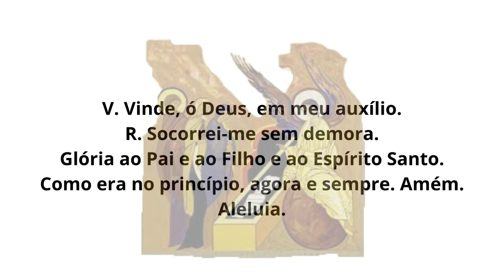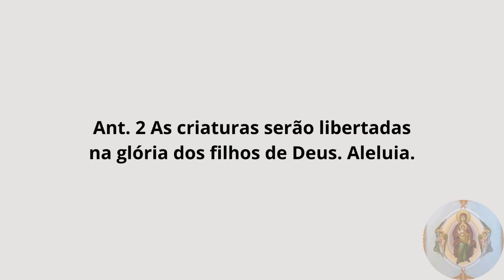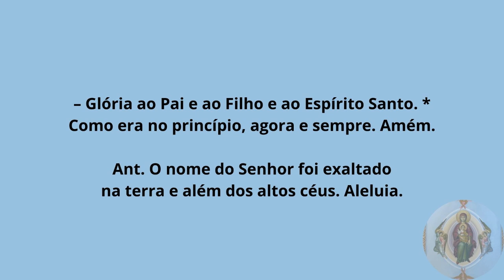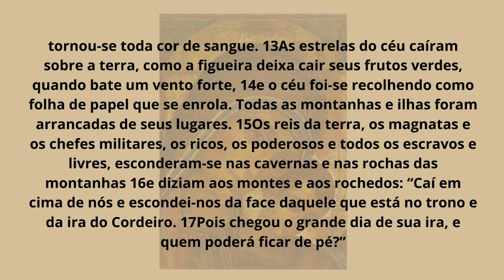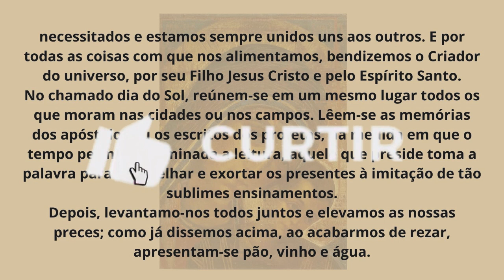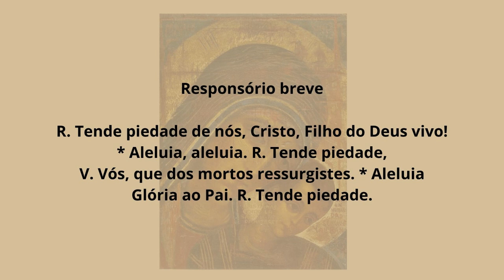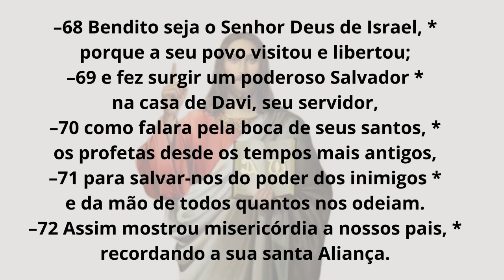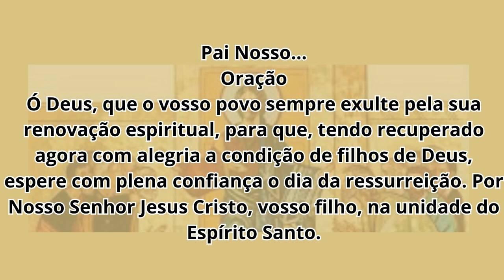[23/04/2023] Liturgia das Horas Laudes